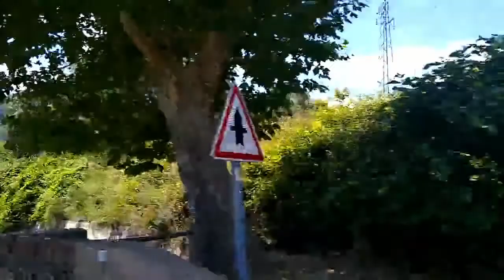Cathar Castles and Cookies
We tried a new format this time, it's a bit shorter than before and it's all trial and error as we figure out what works for us and how to do voiceover and all that jazz.

Today we traveled to Queribus castle in the Pyrenees mountains with a view so clear you can see all the way to the Mediterranean! The Aude region we live in is full of Cathar history and as we get better at this and out to more places, we'll be filling you in on more history of the various fortresses in the region and their uses. Shout out to Jim and Theresa for suggesting this one and bringing us along, and showing us where to get delicious cookies afterwards!

As always, if you have questions you want answered, or want to follow us in other ways, comment below on the video, subscribe, do the bell thing, and follow us on our social medias (@gracieac92 and @larckeljim)